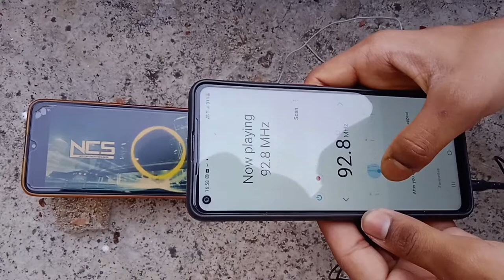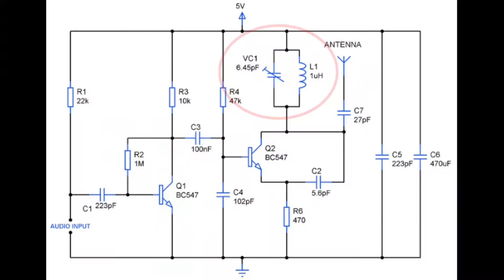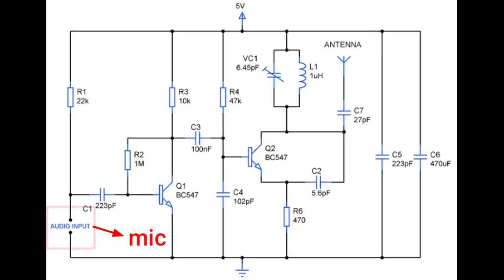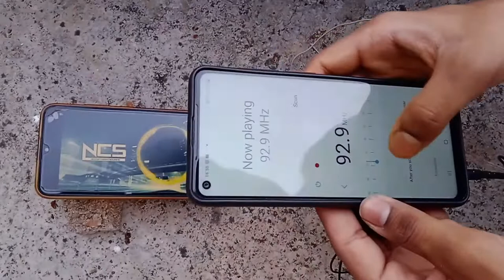RADIO TRANSMITTER || MAKE YOUR OWN RADIO STATION || DIY || LONG RANGE WIRELESS TRANSMITTER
MAKE YOUR OWN RADIO STATION

LONG RANGE WIRELESS TRANSMITTER

send your message to a large community with the help of this transmitter , it's quite simple and efficient .